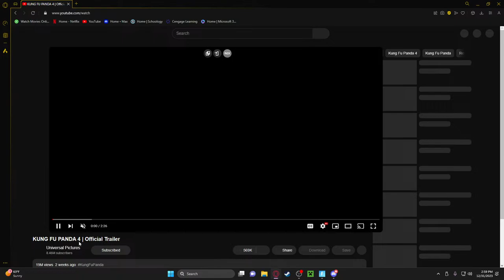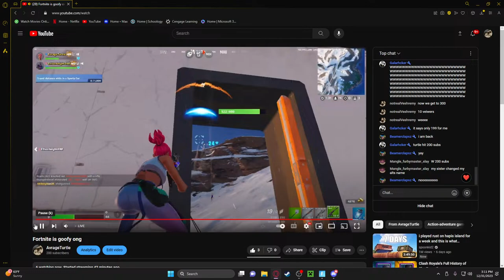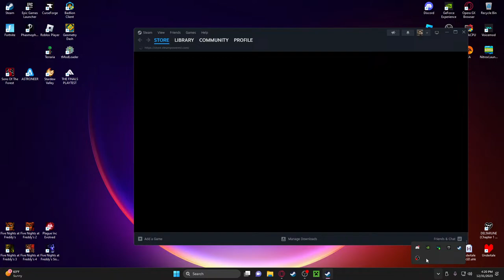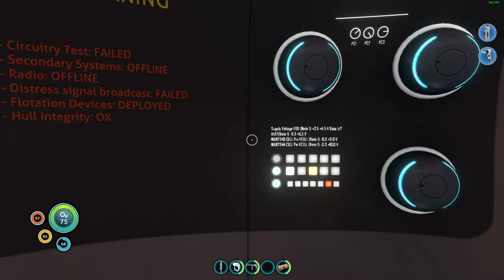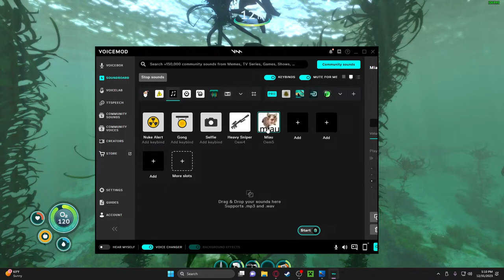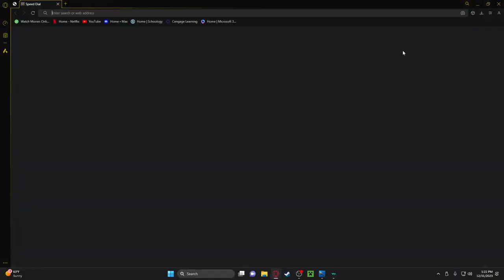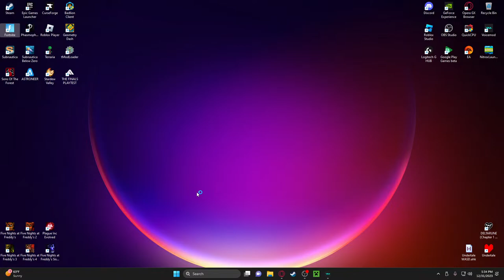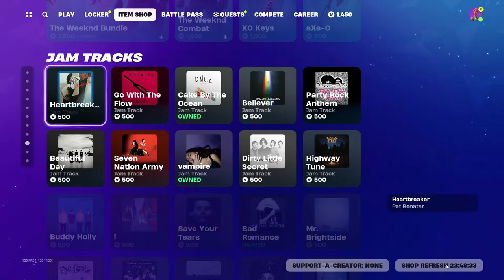Playing Vidideogames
Playing Subautica because nootnootvr wants me to.

If you'd like you could also drop a cheeky sub ;).

PS Use Code "marro"in the Fortnite item shop until I get a code.